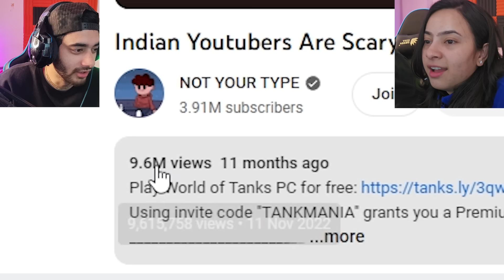Techno Gamerz animation is FUNNY 😂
Credits ~ @NOTYOURTYPE

This was one of the best animated video that i have ever seen in my life.

sister channel ~ @vandanakhangta564

Game Name -